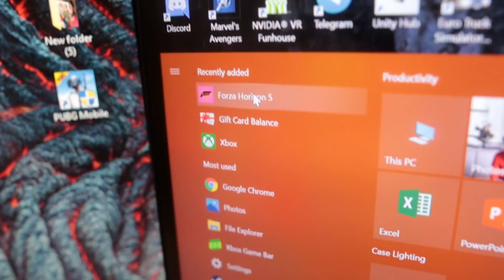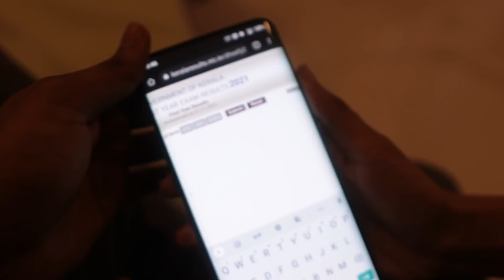Dudyയുടെ PLUS 1 EXAM RESULT 😂 UNBOXINGDUDE l